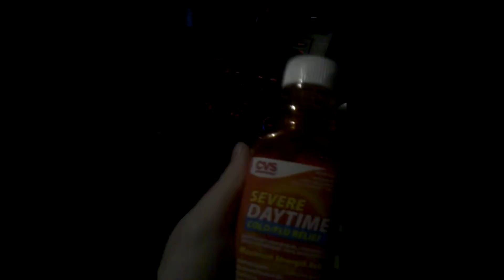AustrAlien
An alien Australian invades the rural towns of McDoogis Illinois